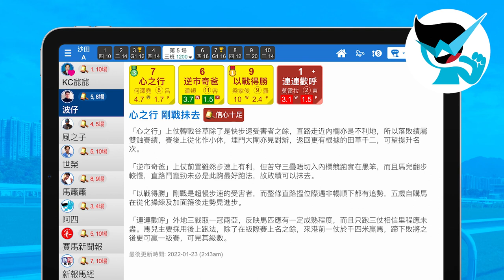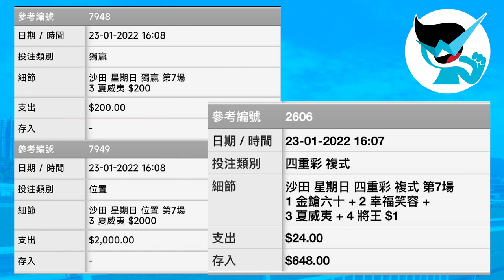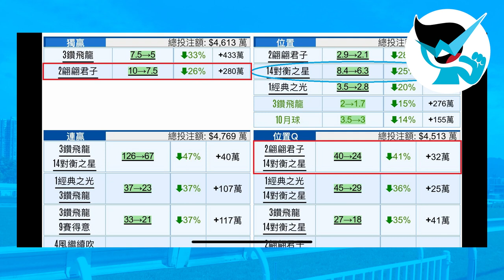【堅仔用戶實證】100倍盈利！堅仔貼士單Ｔ過關｜大手升跌｜賽馬貼士｜堅仔賽馬App